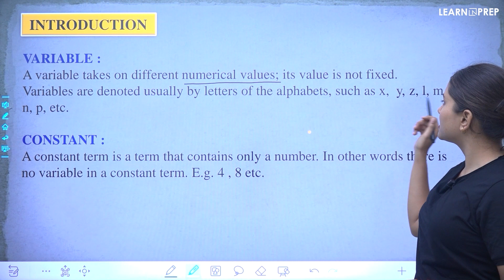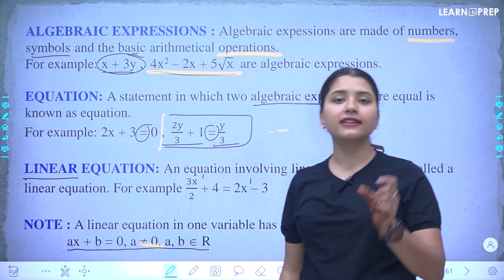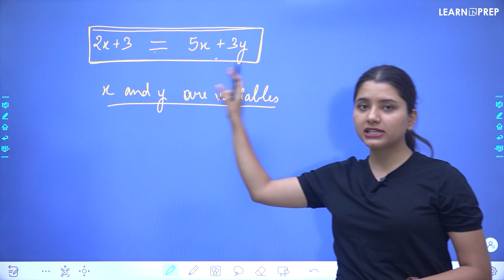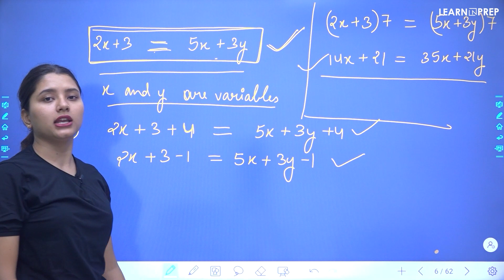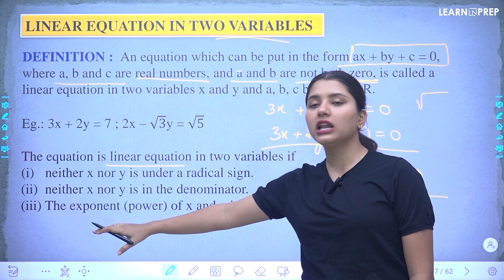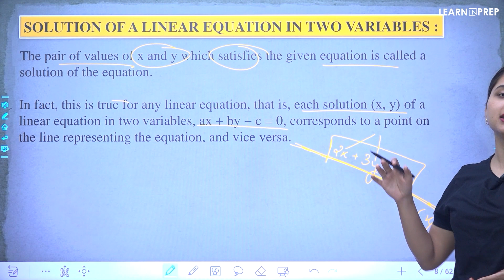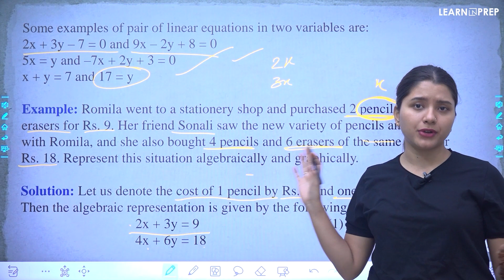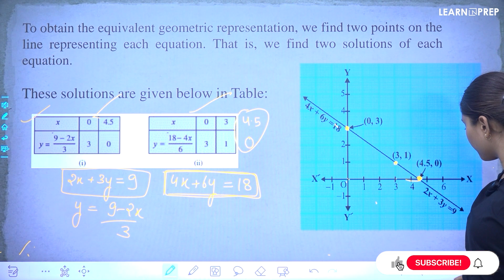Introduction of Linear Pair of Equation In Two Variables | Class 10 | Maths | CBSE | Learn n Prep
learn n prep provides cbse class 10th complete course with practical approach, study materials, mind maps, and many more